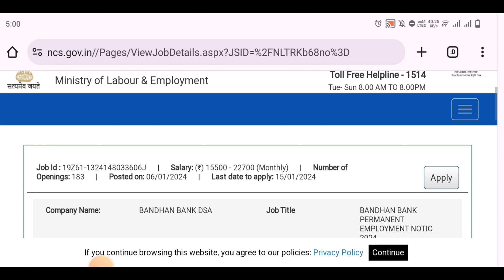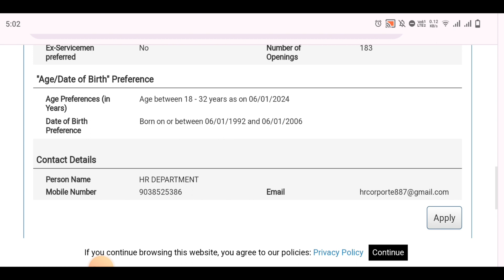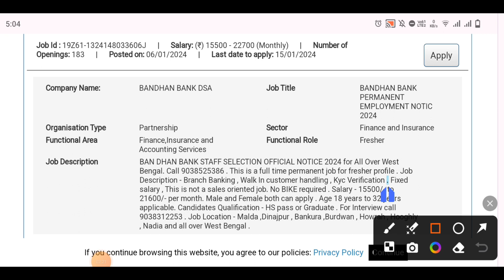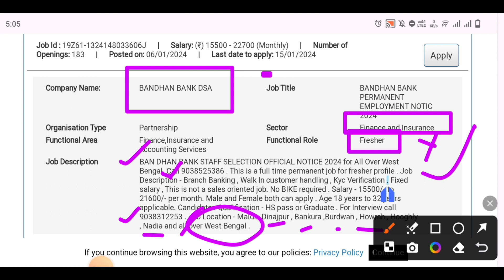Axix Bank requirements 2024 | Axis ব্যাঙ্কে চাকরী | Axis bank job vacancy 2024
Axix bank job in Kolkata | Axis bank Job vacancy | Private job vacancy 2024 | Bank job requirements | Job vacancy in Kolkata |